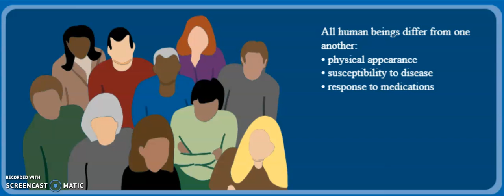Learn Genetics Utah - What is a SNP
Flash Video - Learn Genetics Utah - What is a SNP